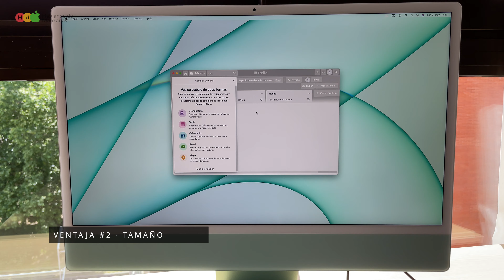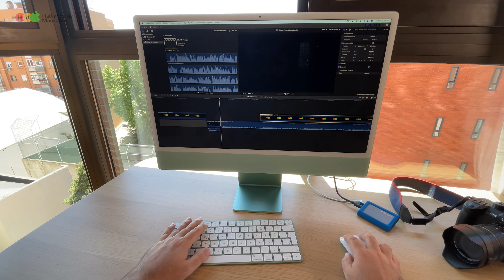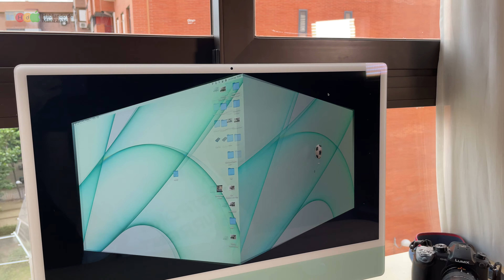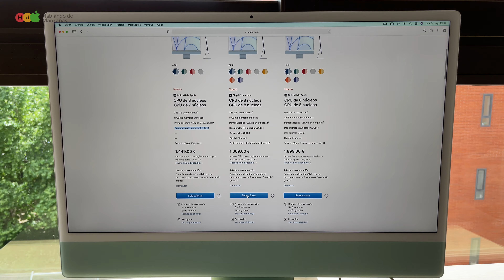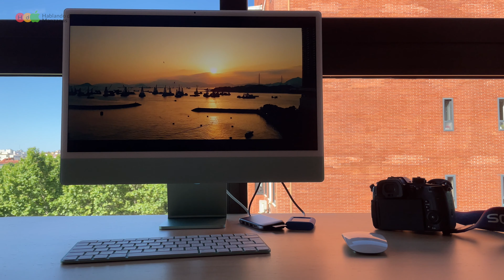Apple iMac 24" Chip M1 · Ventajas y Desventajas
iMac 24" Chip M1 recomendado

Hoy hablamos de las ventajas y desventajas del nuevo iMac de 2021 con el chip M1 de Apple y un completo rediseño.